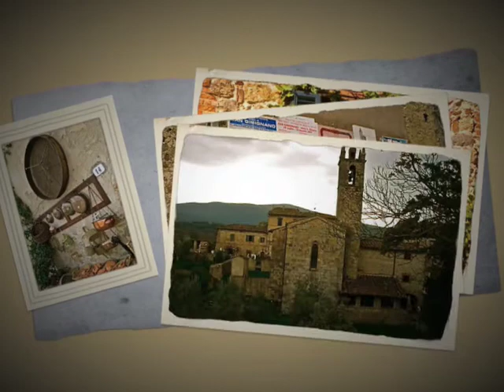Dave Ervin Opera Vocals w/Jay Filter Pictures: Tuscany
Two very talented guys combine forces to make this video via long distance!